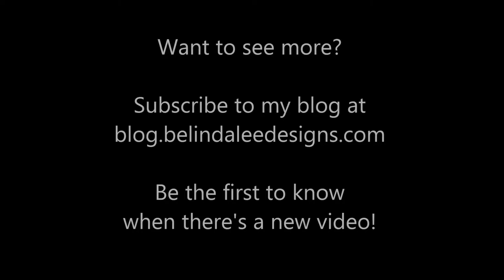Creator Series | Making a Custom Embroidered Pillow | Behind the Scenes at Belinda Lee Designs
This video shows from soup to nuts how I create a custom embroidered pillow. The best thing is it's a time lapse video so you get to see 3 hours of work - from cutting fabric to embroidering the design to stuffing the pillow - in less than 2 minutes!

In brief, these videos are intended to give you a look at how I create the products I sell from my studio.  They are super fun because they take a 3 hour project and put that project on fast forward.  You get to see the creation from soup to nuts - minus the loud noise of the embroidery machine and whatever is playing on my personal sound track that day.

Be the first to know when there's a new video!